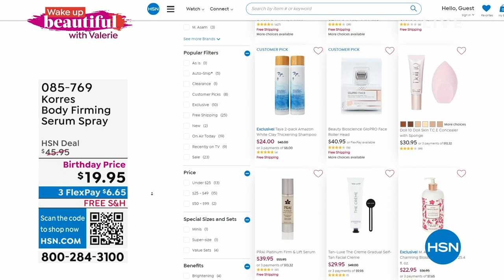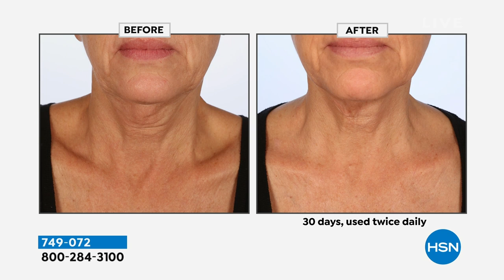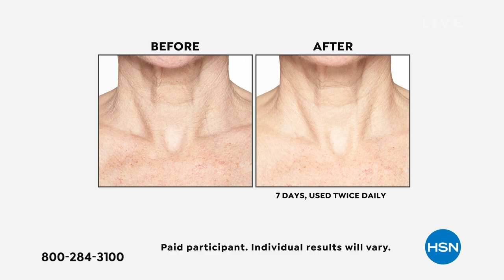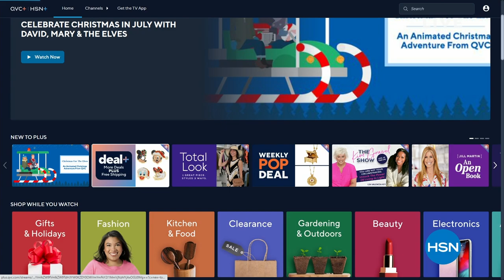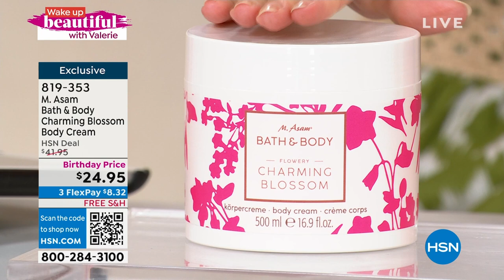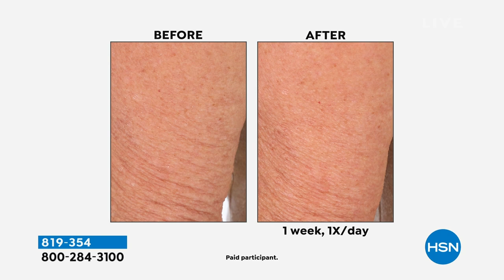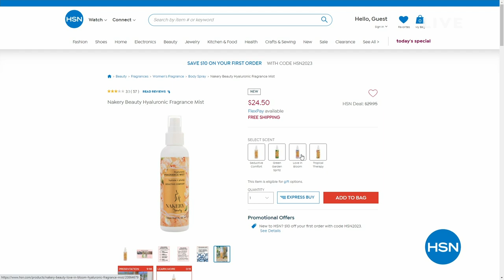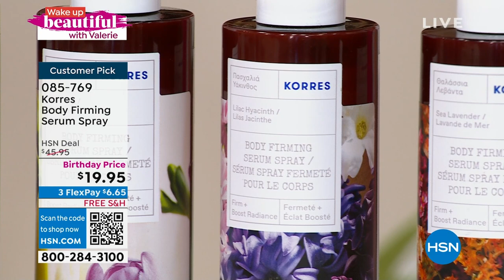HSN | Wake Up Beautiful with Valerie - Birthday Celebration 07.05.2023 - 10 AM